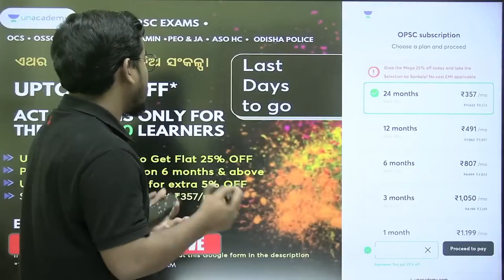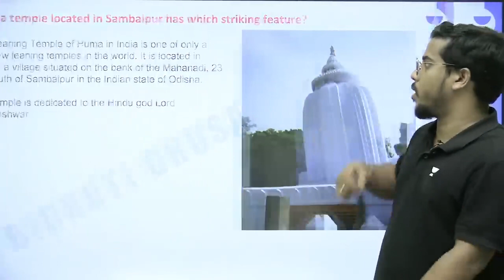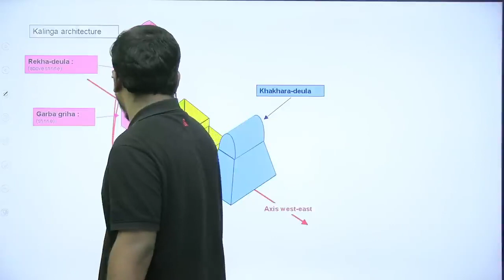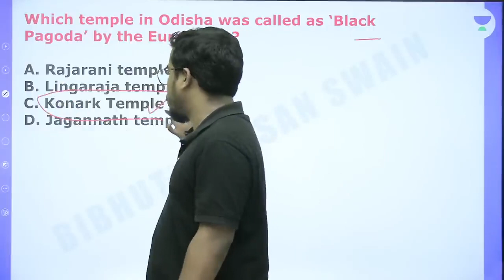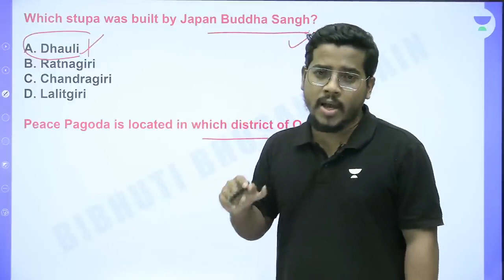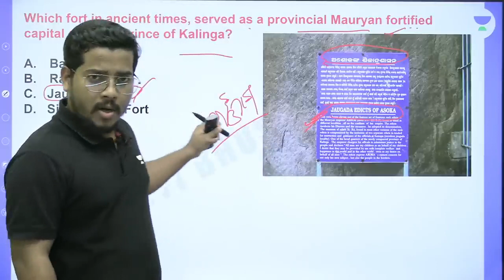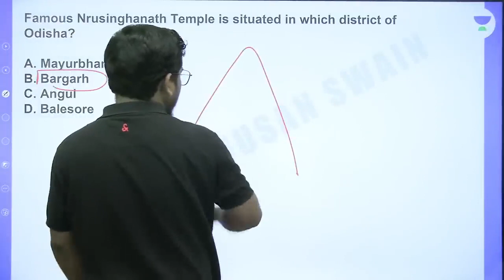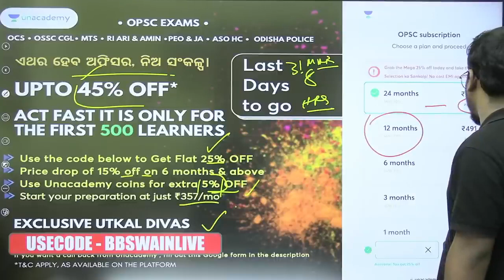Odishas famous temple for junior teacher catagory 1 and 2